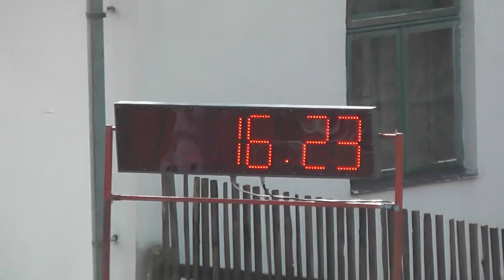Clum u Třeboně